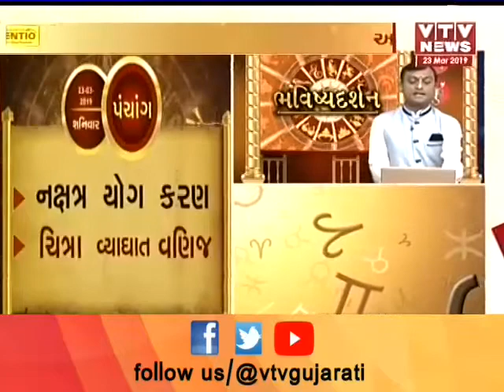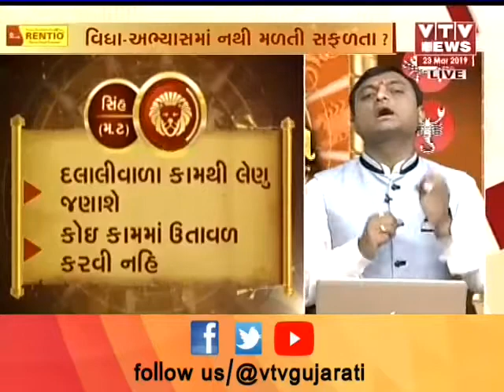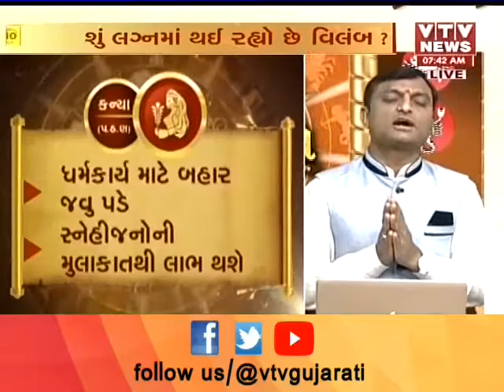Rashifal Bhavishya Darshan: જાણો 23rd March '19 Panchang શું છે? કેવો રહેશે તમારો આજનો દિવસ | Vtv